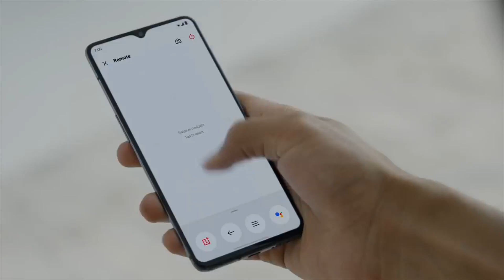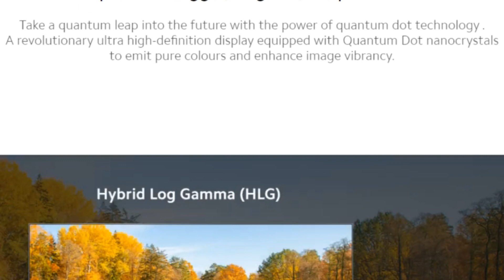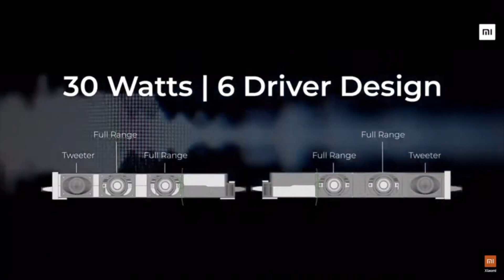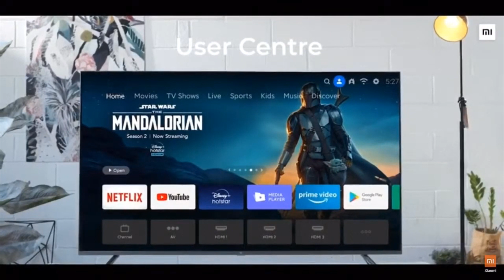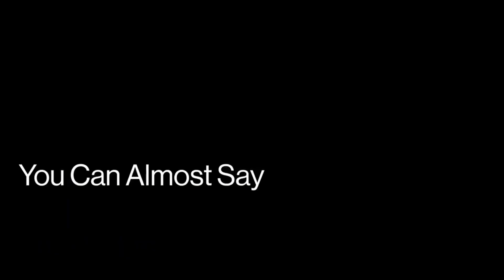Mi Qled TV vs OnePlus Q1 TV - 55 Inch - Price & Specification Comparison ⚡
In this video, Mi Qled tv vs OnePlus Q1 4k Smart tv comparison and check the price, features and specifications. Best QLED Smart tv in 55 inches india.

"FOLLOW ME"